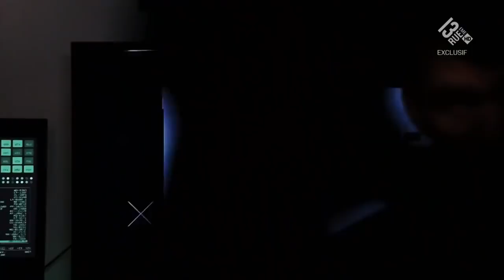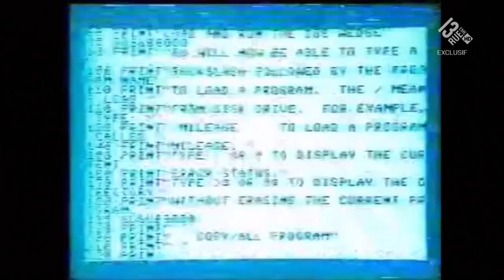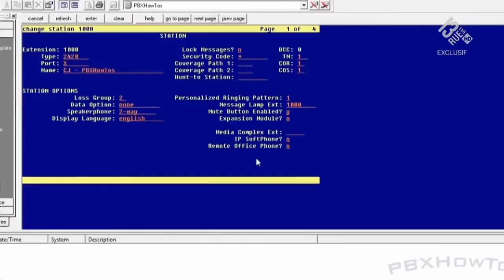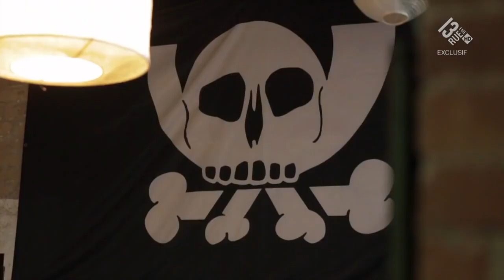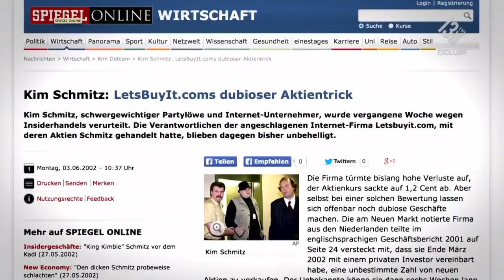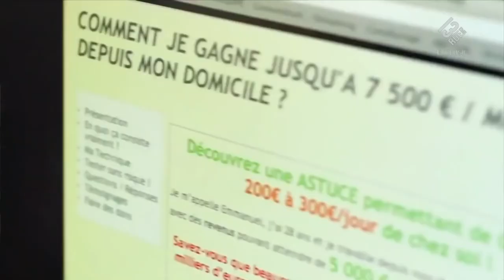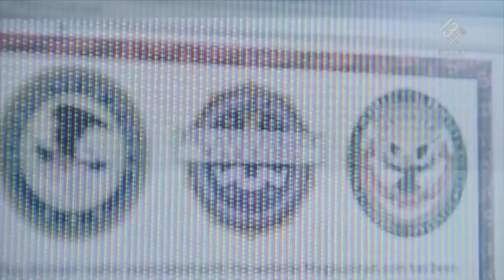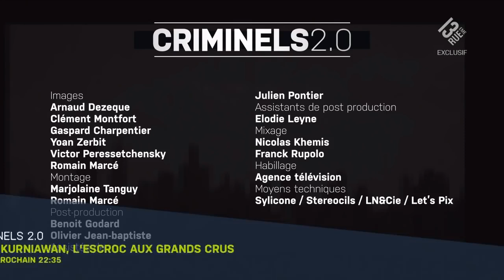Criminels 2.0 - Kim Dotcom, le méga pirate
Kim Schmitz, plus connu sous le nom de Kim Dotcom, Allemand fantasque au physique impressionnant, est le créateur de MegaUpload, un site utilisé dans les années 2000 pour le téléchargement illégal. Son arrestation rocambolesque dans son immense villa, ainsi qu'une succession de provocations ont propulsé le trentenaire allemand au rang de star internationale du crime d'un nouveau genre. -